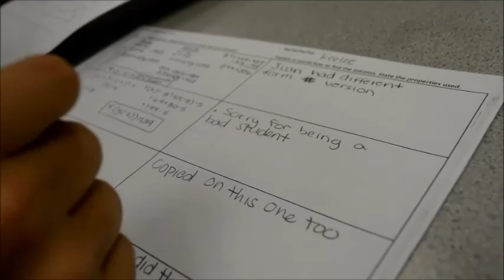seinor year 1st semester / Owning up to CHEATING?!?!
I hope you enjoy my 1st semester of senior year which went by so fast.. I am so glad to have met all of these amazing people over the years.